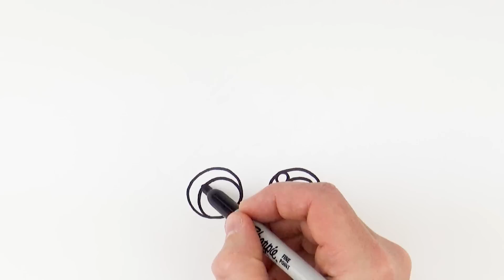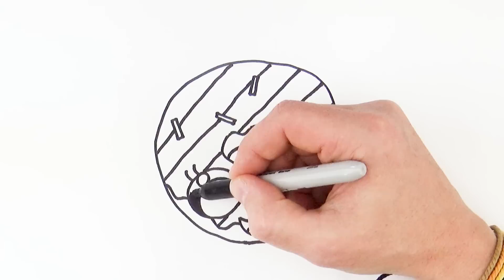How to Draw Rainbow Donut Cute and Kawaii Food Drawings for beginners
Draw with me rainbow donut cute and kawaii and learn how to draw cute kawaii drawings with colored pencils. It's very easy tutorial for beginners, only follow me step by step, if you need more time, you can make pause.

I use a black marker to show the picture better, but it will be easier to begin drawing with a pencil, so that you can correct it with an eraser. Then the drawing is ready, you outline it with a black marker. Then color it with pencils.

THANKS)))